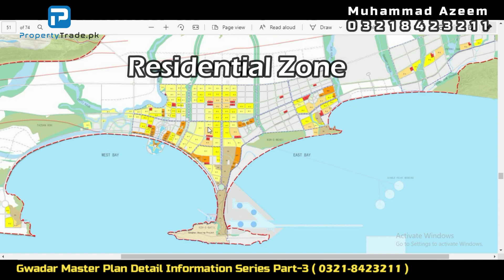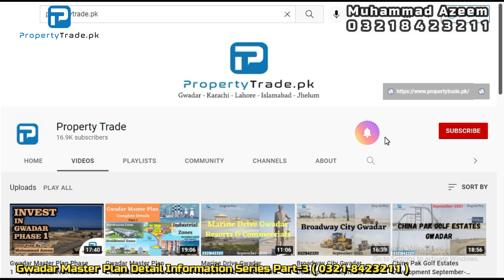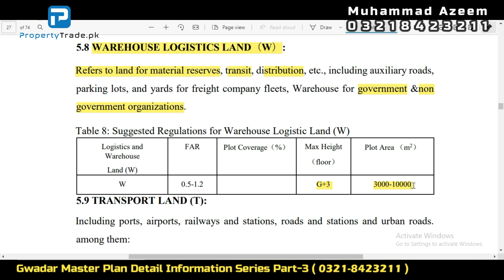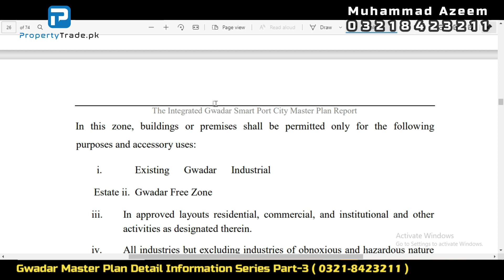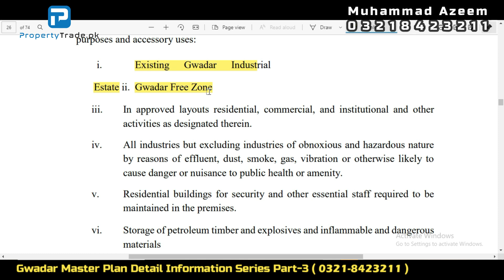Gwadar Master Plan Details Part-3 | Gwadar Master Plan Phase 2 | Property Trade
Gwadar Master Plan development details - Why Gwadar New Master Plan Phase 2 (Gwadar Master Plan Series Part 3 )
AOA Property Traders,
This Video is Part 3 of our Gwadar Master Plan 2021 (Updated Video Series) Our Series will constitute around 5 parts that would clearly explain each and every aspect of Gwadar New Master Plan 2021 in detail.
This Part 3 will be all about Phase 2 of the Gwadar Master Plan and I strongly advise you to watch the complete video and would help you in understanding Phase 2, when will be it be developed and the categories which fall under this Phase, and what is the difference between those categories and how it would reflect on the prices.
Gwadar New Master Plan Phase 2 is a golden opportunity for mid-term investment seekers who want to invest in Gwadar and have a certain timeline in mind.
We do get a lot of questions, why should one invest in Gwadar and development status please keep in mind the returns in Gwadar in coming years will be quadrupled as compared to other major cities and also the prices still are very affordable and cheap as compared to major big cities of Pakistan.
Breaking News:
1. We are also launching a Gwadar Property prices-focused Website that would address any of your questions related to Plots for Sale in Gwadar, Land for Sale in Gwadar Prices, Major Gwadar Housing Schemes Prices, and Much More... Strongly advise you to bookmark and follow us there too hence you can view the current updates of Gwadar Housing Schemes and other details at
2. Our Offices:
Gwadar Office  - We are based in Gwadar Our Office is located on Airport Road Gwadar.
Lahore Office: - Our Lahore office is located in Garden Town, Near Kalma Chowk (Open 10 am - 9 pm)